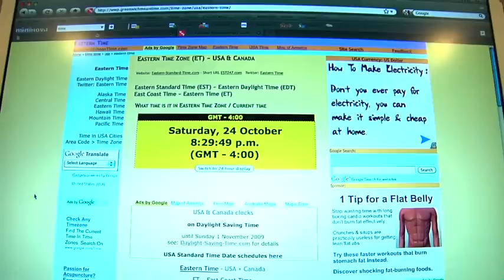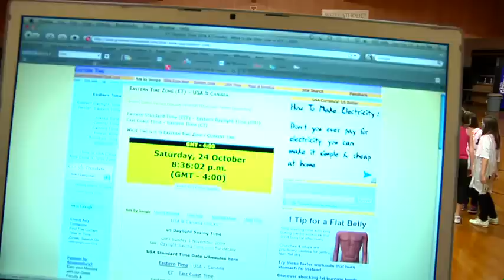Thrill The World 2009 Newton, NJ USA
Thrill The World 2009 submission by St. Joseph's Regional School Newton, NJ